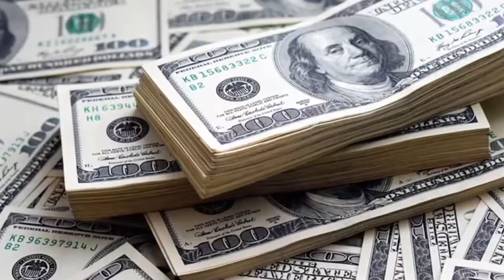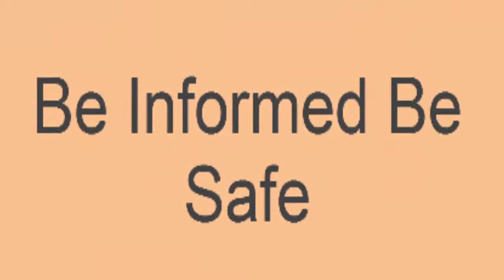Shailene Woodley Net Worth (Feb 2021) - Get The Full Details- Watch The Video! | DodBuzz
Pic Credit-Image taken from shuttershock.

Shailene Woodey Net Worth is a trending news in the United States. Shailene Woodley is an American actress, film producer and  activist. She is one of the most famous actress. She was born in California, United States in the year 1991. She has been in few tv shows and movies. At a very young age she started modeling and acting in minor tv roles. Shailene Woodley  made her first debut film in The Descendants. She gained recognition for her role in the romantic drama called The Fault In Our Stars and the science-fiction movie The Divergent series. She is a Emmy Award and Golden Globe Award nominee. Now let's discuss about her income. Shailene Woodley Net Worth is 11 million dollars.

DodBuzz